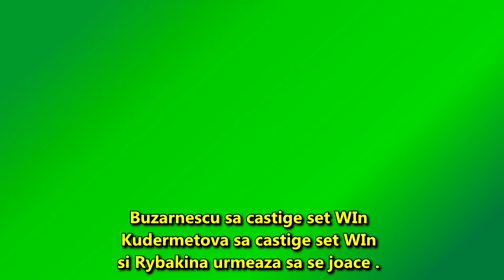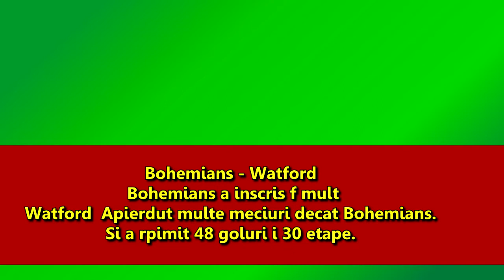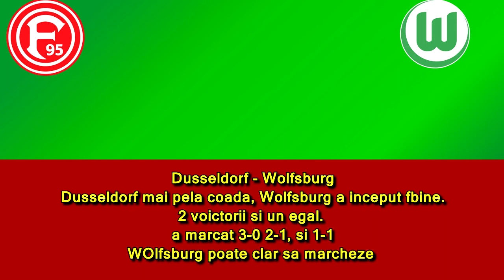PARIURI fotbal Vineri - CFR - Voluntari , Amiens Lyon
Ponturi Pariuri Cfr Voluntari , Amiens Lyon, Dusseldorf Wolfsburg.
Pariuri ponturi Cota 4 pentru vineri 13-09.  meciurile e top In care vedem echipe farr atitudine, desi a fost aceasta pauza de 2 saptamani in meciurile nationalelor. Echipe vin si Se plang ca i-a afectatm, altii ca le-a priit,. nu stii ce sa mai crezi pariati chibzuit.